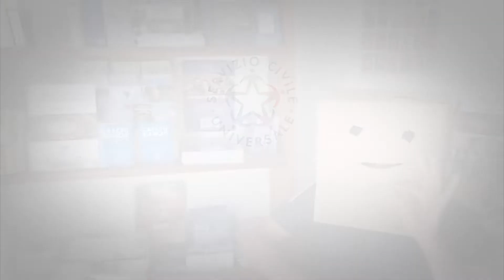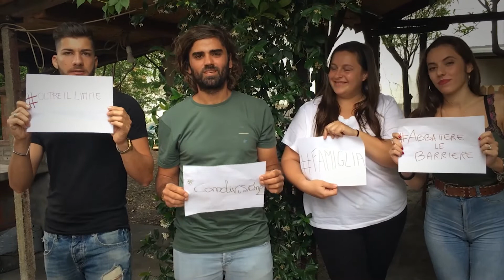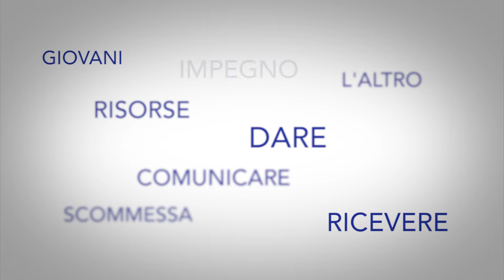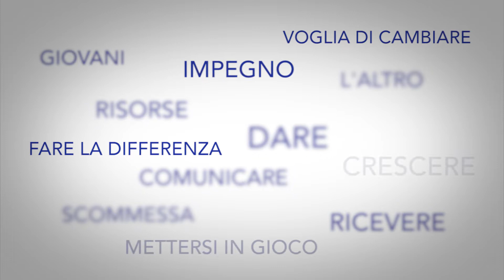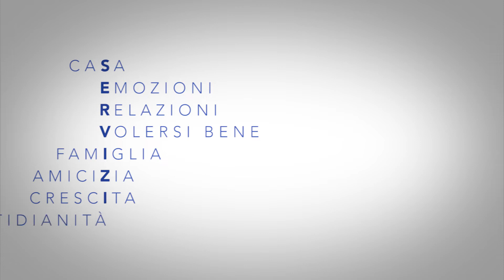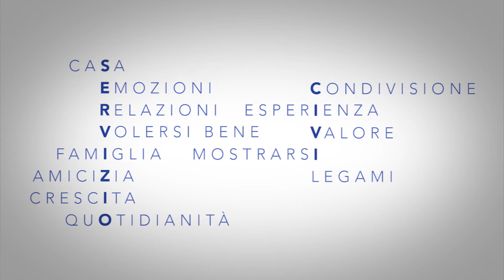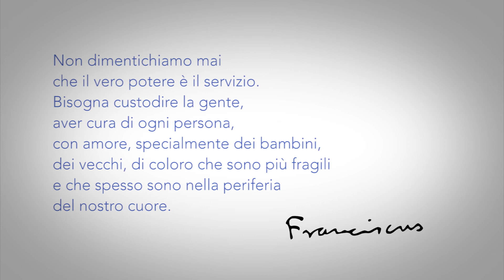Servizio Civile Apg23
Video di promozione del Servizio Civile Nazionale